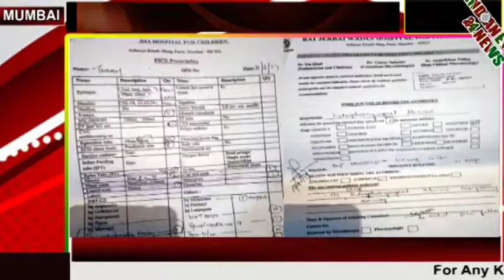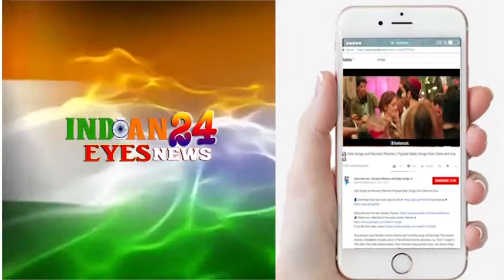इलाज के पैसे न होने पर 4 साल के बच्चे के माँ बाप को वाडिया अस्पताल से धमकी टाइगर ग्रुप ने किया बच्चे